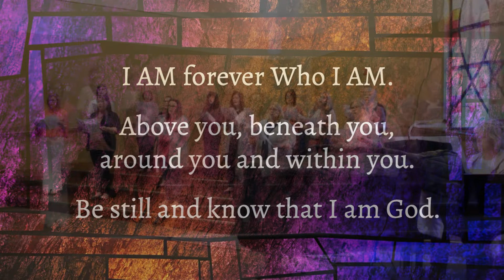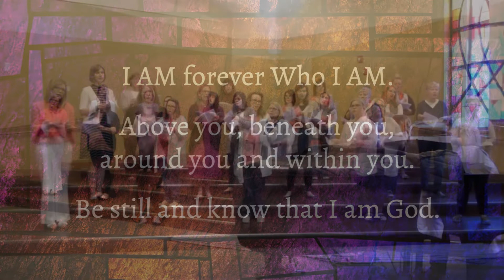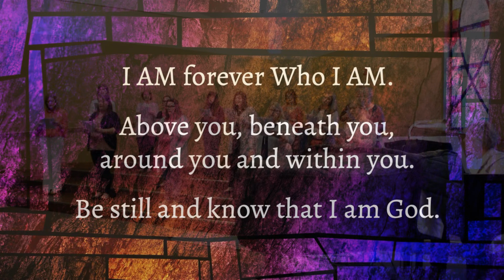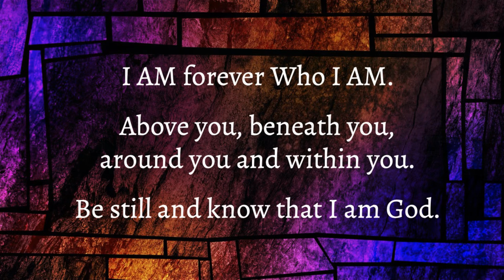I AM forever WHO I AM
To bring the end of the 19-20 school year to a close, our Preschool and Getz Rd staff chose this sung to sing for our closing chapel. Enjoy!